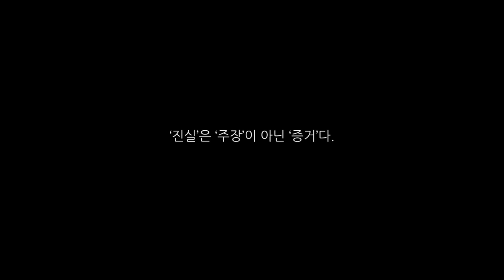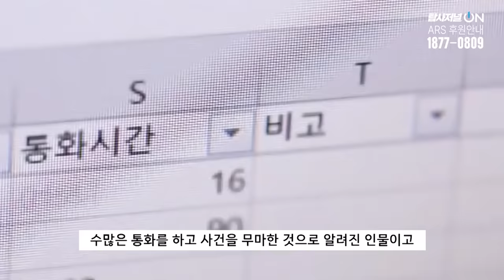한동훈의 ‘견제마’는 누굴까?!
◼ 후원계좌 : 우리은행 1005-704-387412
◼ 후원계좌 : 국민은행 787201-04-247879
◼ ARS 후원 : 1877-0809